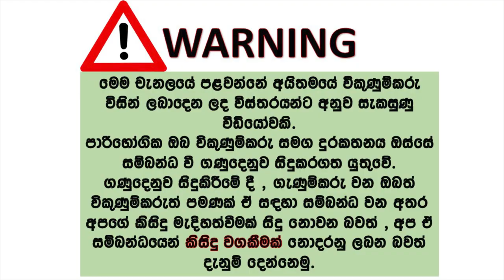ikmn. lk wahana | vehicle for sale in srilanka| Vahana sale srilanka